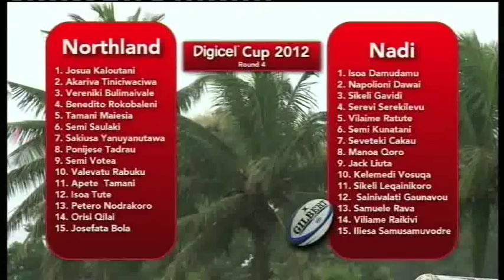Nadi v Northland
Nadi v Northland - Digicel Cup 2012